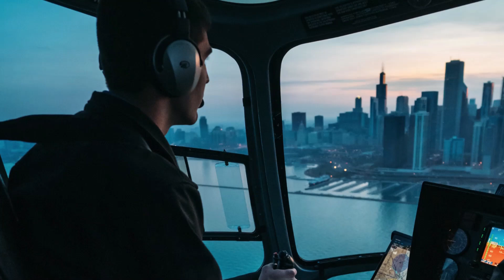Top 5 Facts About Helicopter | World Largest Helicopter Mi26 | Top Speeds | Air lift | Long Flight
5 TOP INTERESTING FACTS ABOUT HELICOPTERS YOU PROBABLY DON’T KNOW.

Number 1.

Fastest Speed: Achieving a speed of 248 miles per hour is a remarkable feat for a helicopter. High speeds are typically associated with specialized or experimental helicopters rather than conventional ones.

Number 2.

Helicopters have indeed played a crucial role in emergency medical services, disaster response, and various other scenarios where rapid and flexible transportation is vital. Saving more than 3 million lives is a testament to the impact and versatility of helicopters in critical situations.

Number 3.

Longest Flight. Covering a distance of 2213 miles without landing is an impressive accomplishment. Long-endurance flights often require advanced technology and careful planning, and it showcases the capabilities of certain helicopters for extended missions.

Number 4.

Helicopters Can Reach Serious Heights. The average altitude for a helicopter to fly at ranges around 12,000 to 15,000 feet. However, the highest recorded flight occurred in 1972 when a pilot took their craft up to 40,820 feet.

Number 5.

The Mi-26 is the World’s Largest Helicopter. Our helicopters can seat about five to six people in a group with an additional spot for the pilot. Interestingly, the Mi-26, or Halo, can hold up to 80 Russian troops that are outfitted for combat.